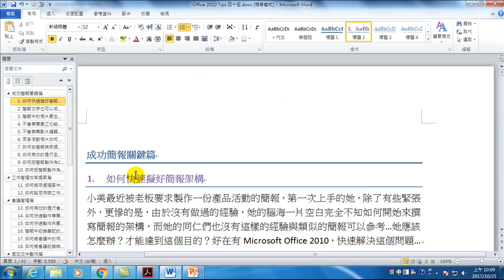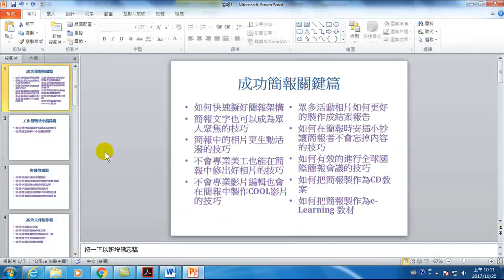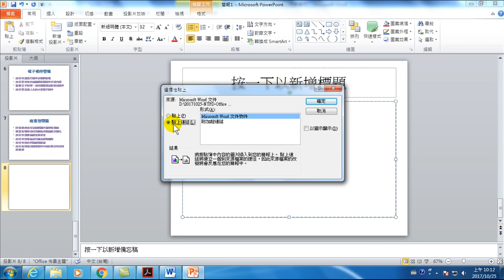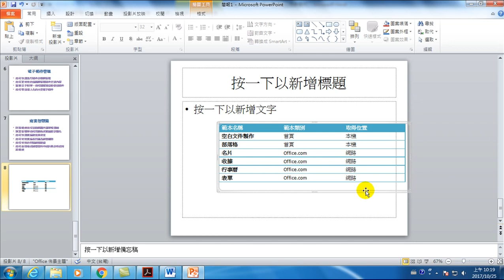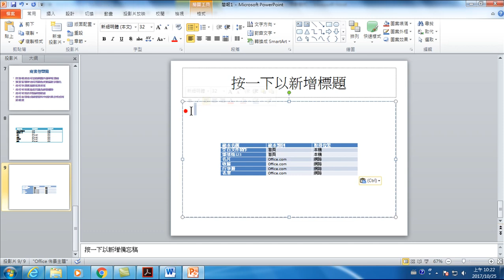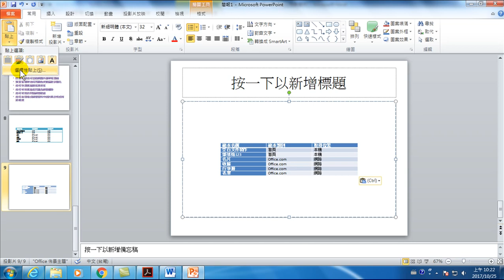09.Word表格選擇性貼上簡報 來源改變目的也改變(Office 2010 高效文件製作)